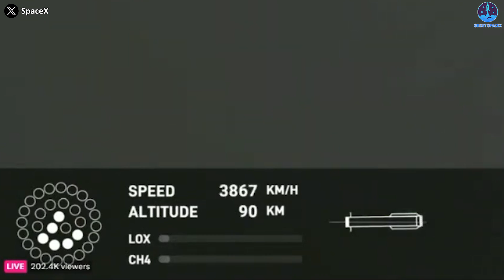SpaceX revealed Starship 2024's plans absolutely mind-blowing!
Thumbnail Sources:
The conclusion of Starship's second orbital test flight hasn't dampened the ongoing excitement surrounding this groundbreaking endeavor. Now is the opportune moment to delve into the imminent upgrades and alterations SpaceX will undertake with Starship, particularly in the upcoming year, 2024.
Forecasts indicate that 2024 will be an exceptionally bustling year for SpaceX. Serving as a pivotal period, it will lay the groundwork for crucial missions such as Artemis in the years that follow. Following the recent orbital test flight, SpaceX's blueprint for the upcoming year is becoming clearer, promising significant implications for the Starship project.
What do these forthcoming plans entail, and how will they impact the trajectory of the Starship undertaking? Join us on today's episode of Great SpaceX as we uncover these critical insights!